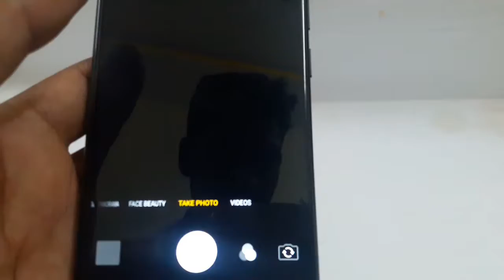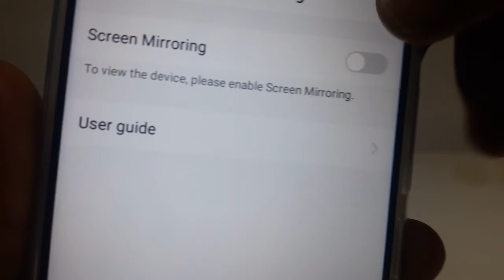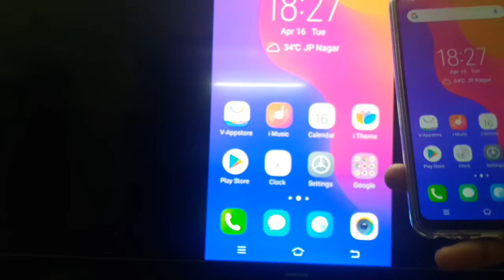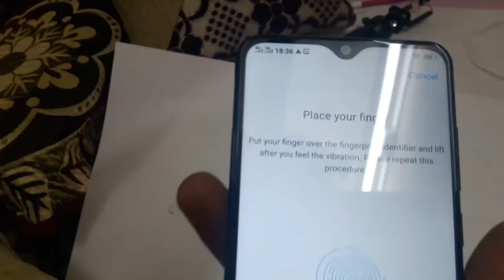VIVO Y93 Un-boxing | SELFI | 2019 Best Budget Phone | portrait shot | 11,990